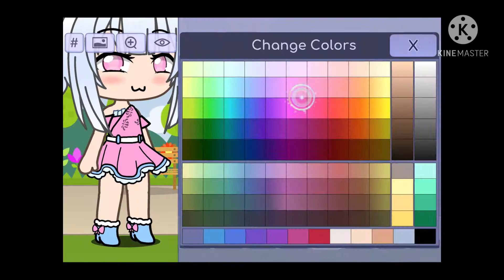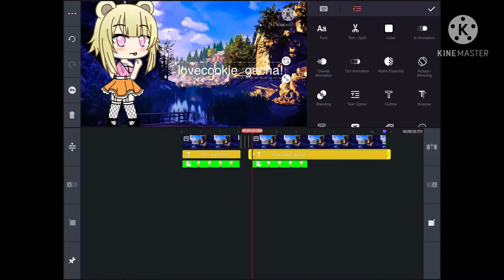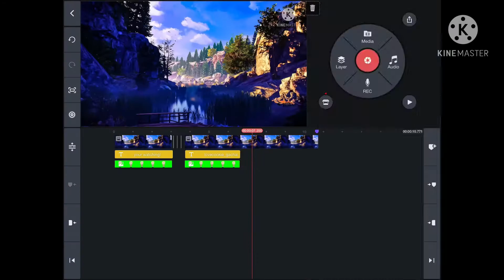2018 intros be like😩